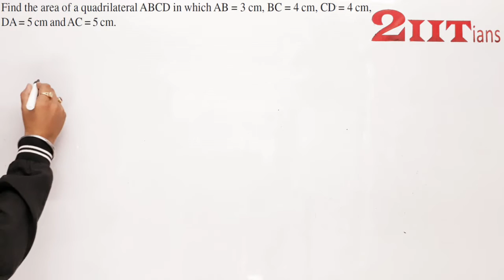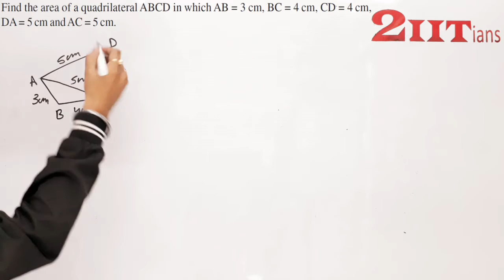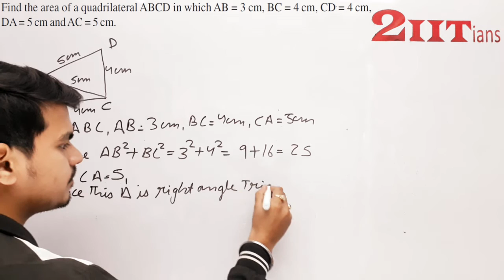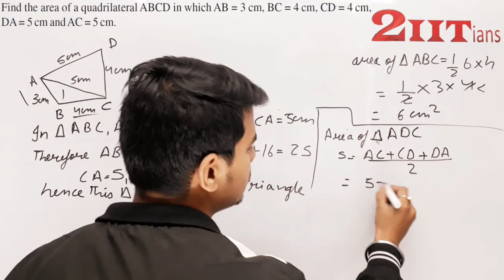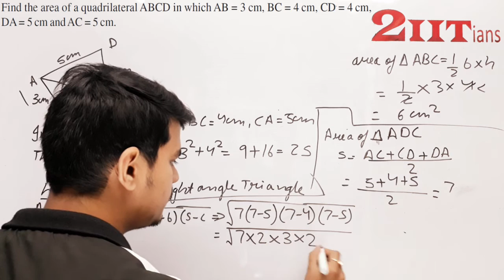Heron's formula Ex12.2 Q2 Class IX NCERT